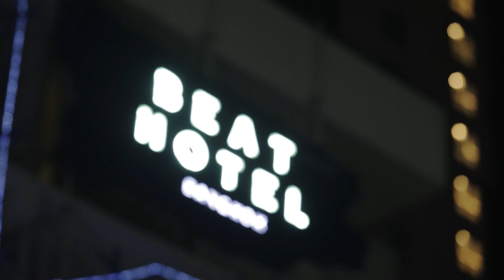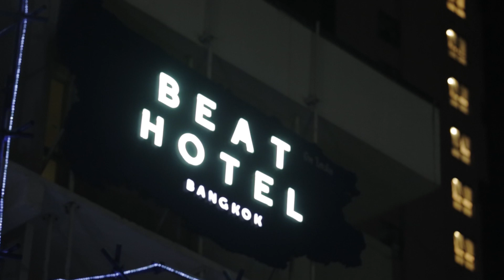MAKE IT RIGHT รักออกเดิน Ep6 [2/5]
ซีรีส์วัยรุ่นที่สะท้อนเรื่องราวความรักวัยรุ่นสุดกรุบกริบ ที่พวกเขากำลังจะใช้หัวใจออกเดินทางไปในทางเดินที่ตัวเองไม่คุ้นชิน ร่วมออกเดินทางไปกับเรื่องราวความรักหลากหลายรูปแบบที่เต็มไปด้วยร้อยยิ้ม เสียงหัวเราะ และคราบน้ำตาที่จะทำให้หัวใจของคุณเต้นไม่เป็นจังหวะ